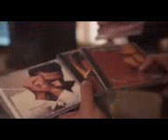Tony Sway in the studio with Quincy & Al B Sure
Tony Sway makes history by teaming up with Quincy & Al B Sure to work on Quincy's 2017 version of his Dads number #1 Hit (Nite & Day) titles (I Can Tell You - Nite & Day 2.0)